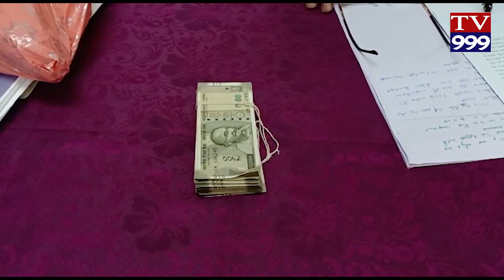NAKILI BANGARAM AMMEY NIDITUNI ARREST TV999 NEWS